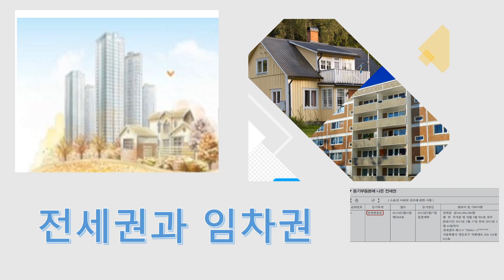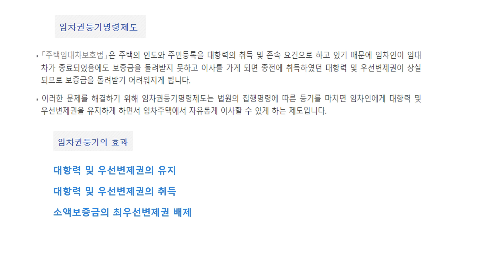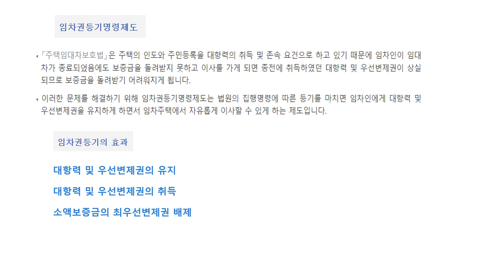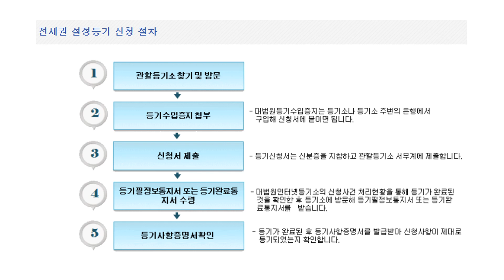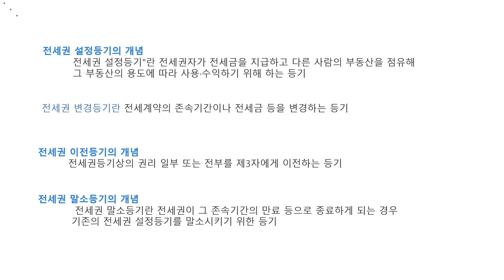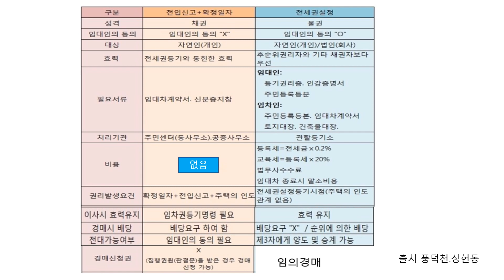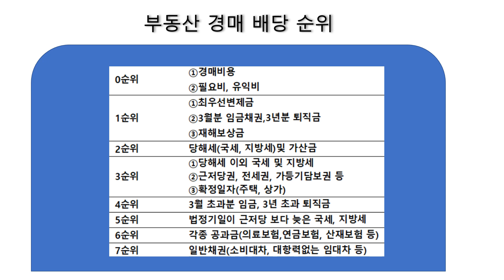전세권과 임차권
전세권 설정 등기는 등기사항전부증명서에 자신이 전세 세입자라는 사실을 기록한 것이다.
후순위 권리자, 기타 채권자보다 전세금의 우선 변제를 받는다.
살던 집이 경매로 넘어갈 경우 별도로 배당 신청을 하지 않아도
자동으로 전세금을 받을 수 있다. 반면 임차권(확정일자+대항력)은
전세금을 받기 위해 반환 소송과정을 별도로 거쳐야 한다.

전세권 설정 등기의 가장 큰 걸림돌은 ‘집주인의 동의’다. 확정일자 등록은 집주인
동의가 필요 없지만 전세권 설정은 양측이 모두 동의해야 한다
전세권은 등록세, 등기신청수수료, 법무사비용 등 합하면 보증금 1억원당 50만~60만원 정도 비용